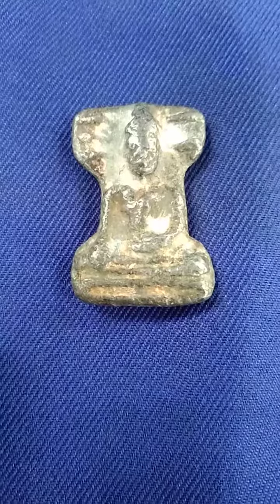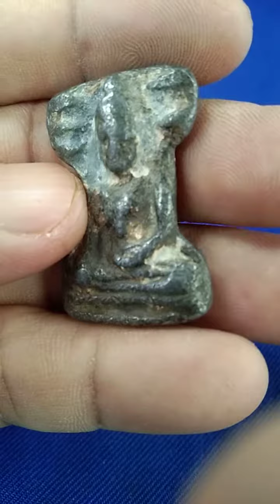พระมเหศวรเนื้อชินตะกั่วแก่เงิน กรุวัดพระศรีรัตนมหาธาตุ จ.สุพรรณบุรี NUT SRW CHANNEL#